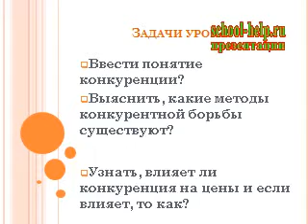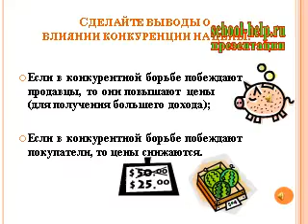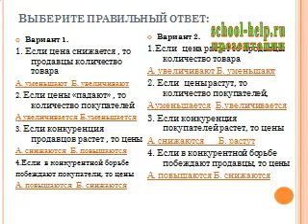Презентация Конкуренция в экономике